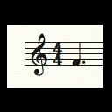Modal melodic dictation #5